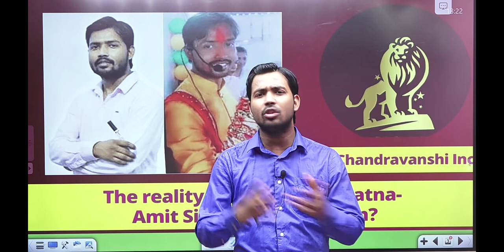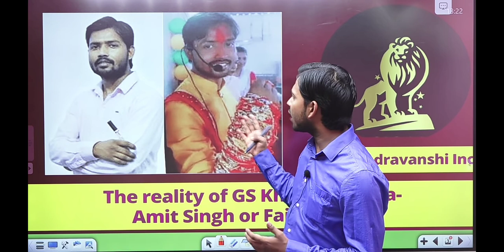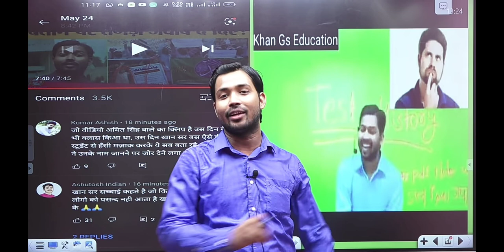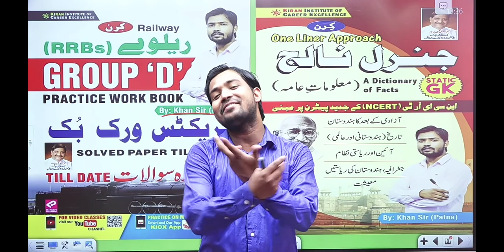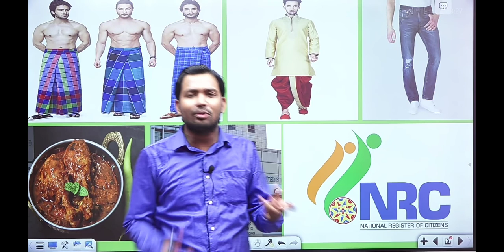Who is khan sir l khan sir or Amit Singh report on l Real Name of khan sir.